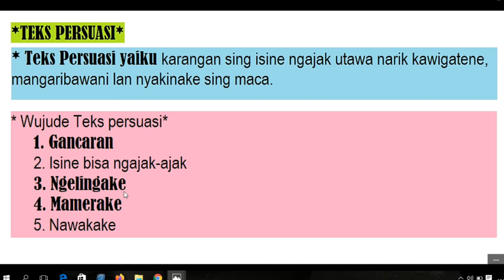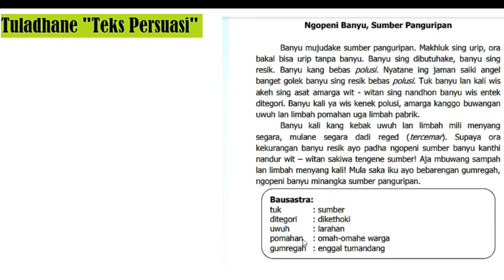62. TEKS PERSUASI-BAHASA JAWA KELAS 6 SD SEMESTER 1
Video ke 62 berisi Teks Persuasi, Bahasa Jawa kelas 6 SD Semester 1, yaitu:
1) Pengertian Teks Persuasi
2) Ciri-ciri Teks Persuasi
3) Contoh Teks Persuasi
Berikut playlist video  kelas 6 yang lainnya, yaitu:

Semoga bermanfaat.
Keep support YouTube Content Creator Education, matur thank you.